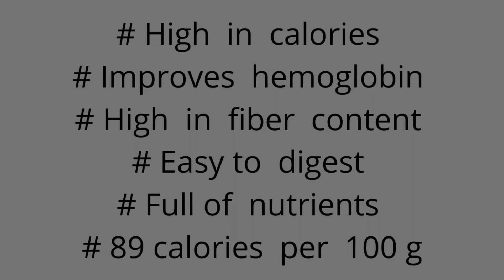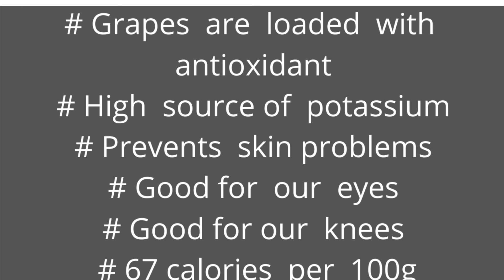Top fruits for Gaining weight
1. Banana
2. Mango
Grapes
4. Chikoo

~Thanks
Rajesh Arora